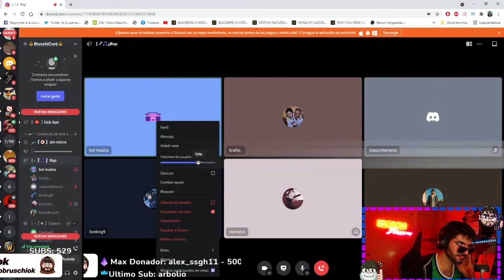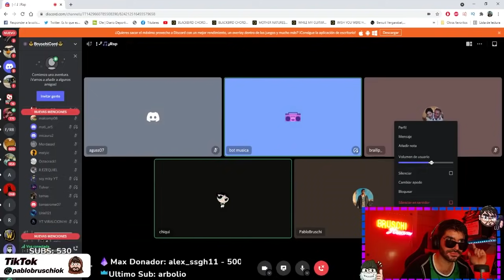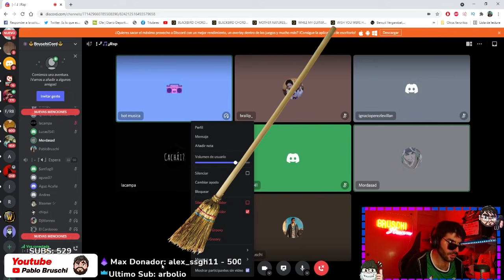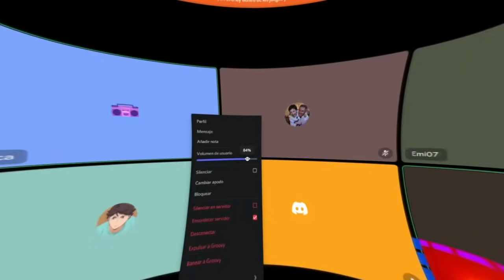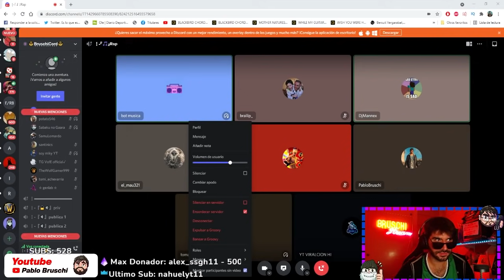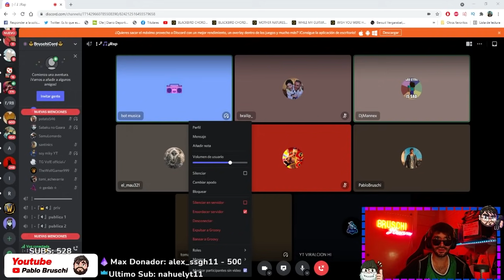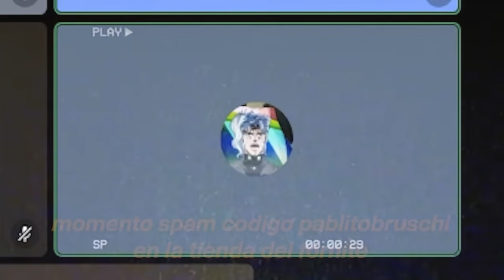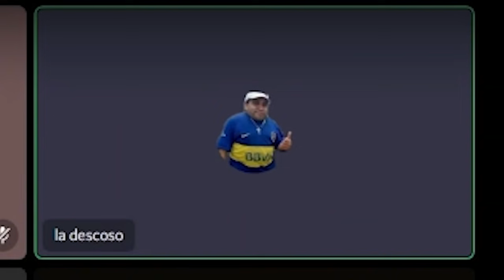BATALLA DE RAP CON SEGUIDORES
Extracto de cuando hicimos freestyle entre todos.
Quien fue su rapero favorito?
Comenten si quieren parte 2 !!